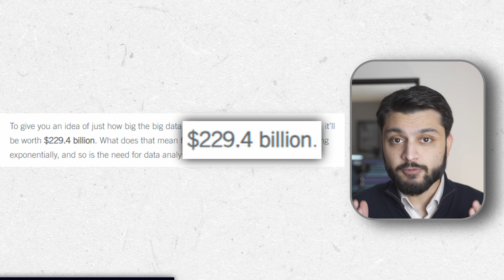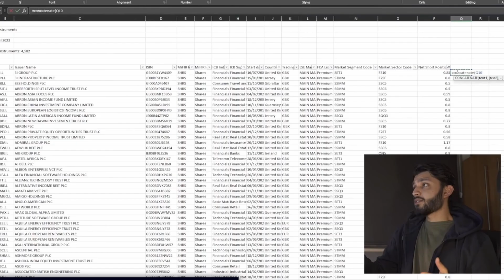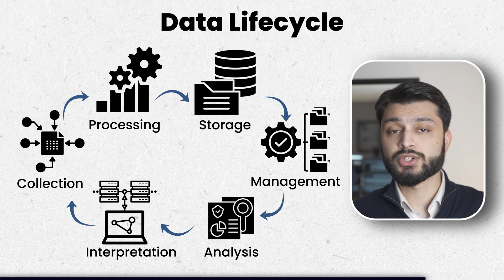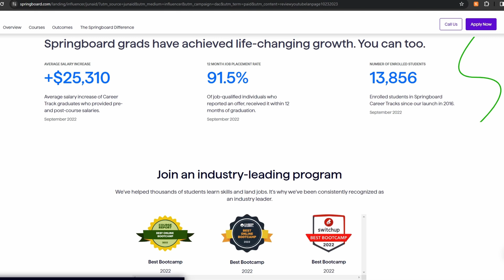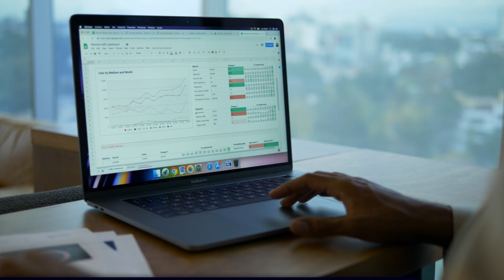How to Become a Data Analyst in 2024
Here’s how I would become a Data Analyst in 2024.

👋 Hey everyone, my name’s Junaid and I’m a graduate analyst working for a financial services firm in Central London.

Today we’ll cover all the tried and tested ways of becoming a Data Analyst, from Self-Learning, Bootcamps, Degrees and even Apprenticeships.
I’ll cover the 6-Step learning plan I’d follow if I was to start from scratch, and briefly talk about AI tools and the importance of learning about them in today’s day and age.

Springboard Bootcamp:

$1000 OFF the Data Analytics Springboard Tech Bootcamp with my code JUNAID. See if you qualify for the JOB GUARANTEE!

CHAPTERS:
00:00 – Intro
00:25 – Is it worth it?
01:09 – Self-Learning
03:52 – Bootcamps
05:55 – Degree
06:45 – Apprenticeship
07:49 – Conclusion/Outro

Junaid does not provide financial, tax or investment advice. This content is intended for educational and entertainment purposes only. The information is being presented without consideration of the investment objectives, risk tolerance, or financial circumstances of any specific investor and might not be suitable for all investors. Past performance does not guarantee future results. All investing involves risk, loss of principal is also possible. The views expressed in this video are solely that of the author and does not reflect the views of the author's employer, company, institution or other associated parties.